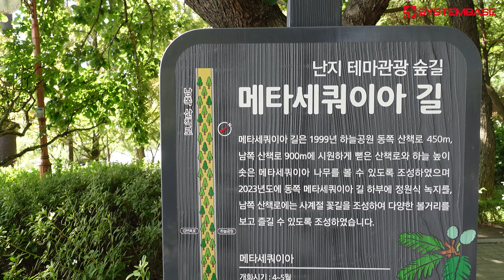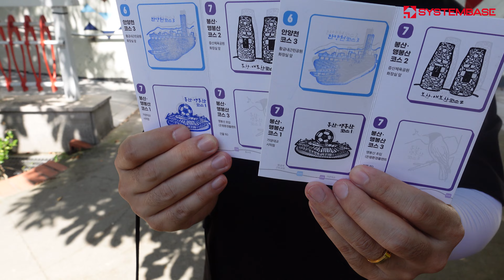서울둘레길 6-2코스, 7-1코스ㅣ플로깅ㅣ구일역, 안양천, 난지캠핑, 가양역, 상암,증산ㅣ트레킹ㅣ줍깅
2023 서울 둘레길 21개 코스 플로깅 트레킹
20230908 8조 6-2코스, 7-1 코스 (구일역-증산역) 총 17.9km

매년 실시되는 시스템베이스의 역사 뿌리찾기 프로젝트!
올해는 서울 둘레길을 플로깅을 하며 전 코스 트레킹을 목표로 합니다!